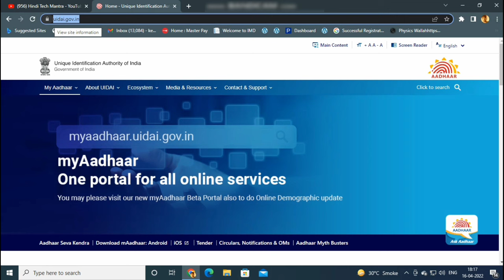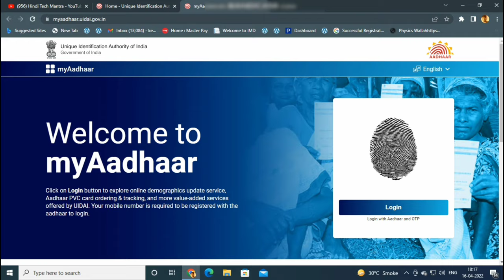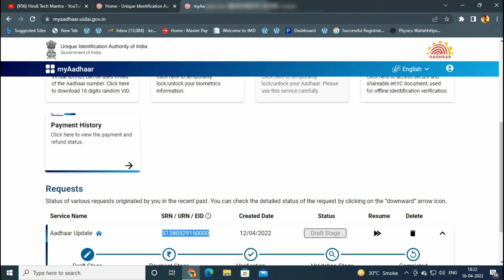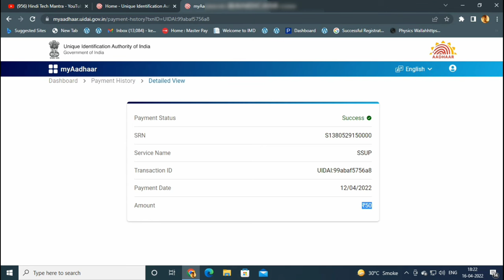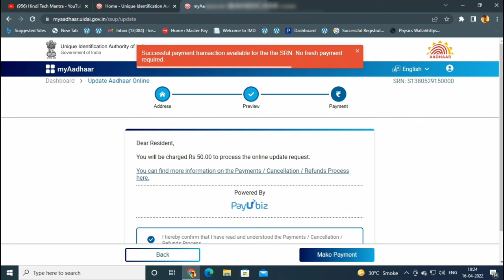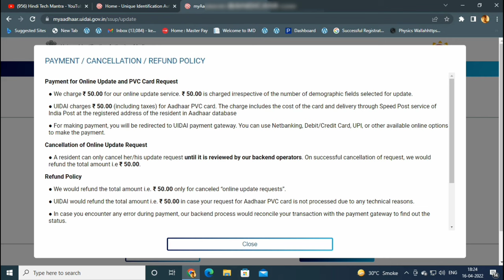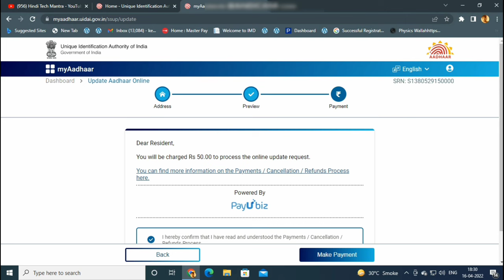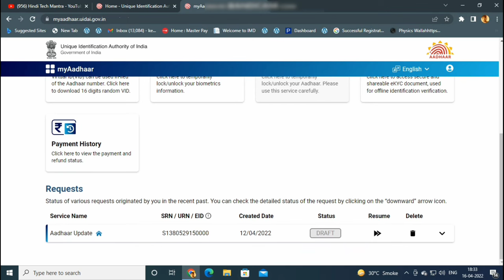Aadhar Update payment Pending or Failed | Problem Solution | aadhar update payment pending 2022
नमस्कार दोस्तों हिंदी TECH मंत्रा चैनल में आप का स्वागत है, दोस्तों हमने इस वीडियो में आधार अपडेट के टाइम पेमेंट पेंडिंग और फेल होने के बाद आने वाली समस्या के समाधान के बारे में बताया है, साथ ही अगर आप को ऐसी समस्या आ रही है तो इसे कैसे दूर करे और पेमेंट सक्सेसफुल करने के बाद पेमेंट स्लिप कैसे डाउनलोड करे ये सारी समस्या का समाधान हमने इस वीडियो में दिया है, जानने के लिए दोस्तों वीडियो को पूरा देखिएगा दोस्तों वीडियो कैसा लगा कमेंट करके ज़रूर बताये और अगर कुछ हम कवर नहीं कर पाए है तो कमेंट करके ज़रूर बताइये अगले वीडियो में कुछ और अच्छा करने की कोशिश करेंगे, और हमारा हौसला बढ़ाने के लिए लाइक और सब्सक्राइब ज़रूर कीजियेगा, और जानकारी अच्छी लगी हो तो दोस्तों के साथ शेयर करना मत भूलियेग।

धन्यवाद्।

1) My Recording Microphone

2) My CPU

3) MY Monitor

4) my mouse

5) My Keyboard

6) My Laptop

7) My Fingerprint Device

8) My All In One Printer Machine

9) My Lamination Machine

10 ) My Wifi Router

11) My Cctv Camera